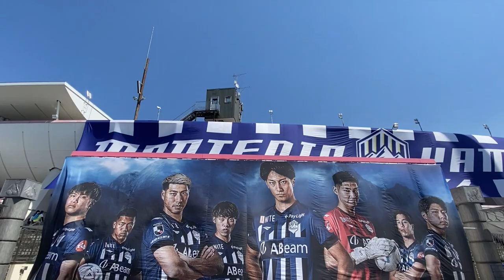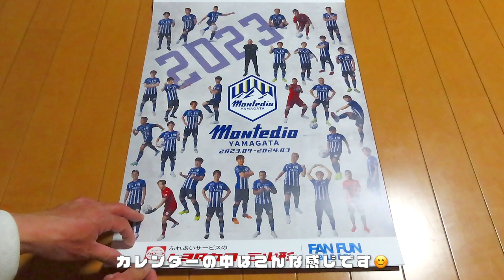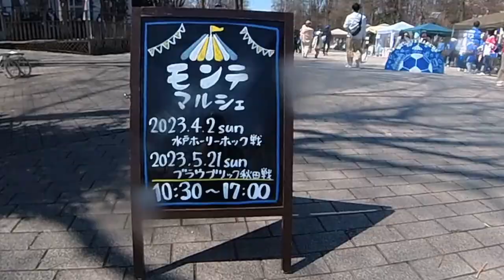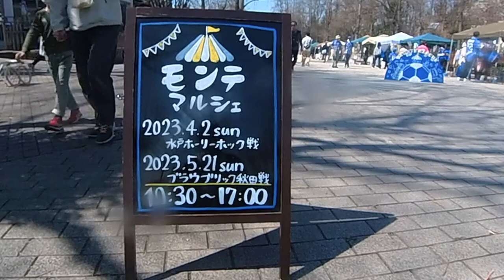サッカー観戦 ⚽️ モンテディオ山形 vs 水戸ホーリーホックさん戦 ⚽️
厳しい状況が続いているチーム同士の戦い。
何がなんでも勝ちたい！
勝って流れを取り戻したい！！

後藤雅明 選手
成瀬竣平 選手
熊本雄太 選手
西村慧祐 選手
野田裕喜 選手
山田拓巳 選手
岡﨑建哉 選手
小西雄大 選手
デラトーレ 選手
チアゴアウベス 選手
藤本佳希 選手
河合秀人 選手
新垣貴之 選手
藤田息吹 選手
長谷川洸 選手
加藤大樹 選手
南秀仁 選手
田中渉 選手
吉田泰授 選手
藤嶋栄介 選手
横山塁 選手
國分伸太郎 選手
川井歩 選手
喜岡佳太 選手
大友竜輔 選手
高橋潤哉 選手
小野雅史 選手
イサカゼイン 選手
荒川永遠 選手
後藤優介 選手
水戸ホーリーホック さん
ホーリーホック さん
水戸 さん